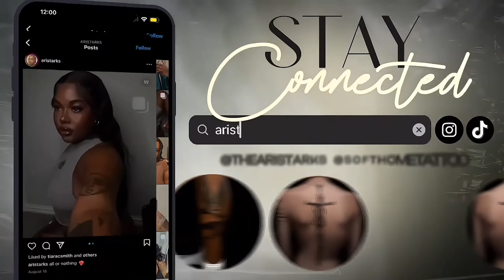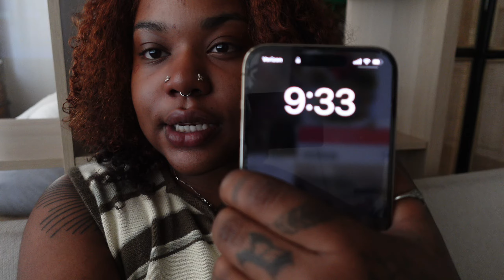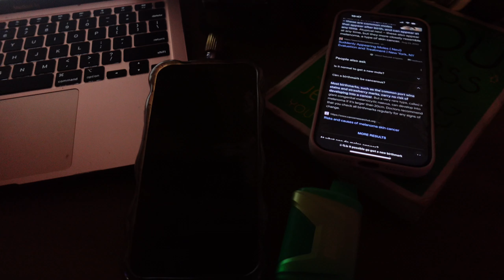weekly vlog: ep.5! i did career day!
this week almost took me out, but i'm grateful, life is sweet and so r u :3